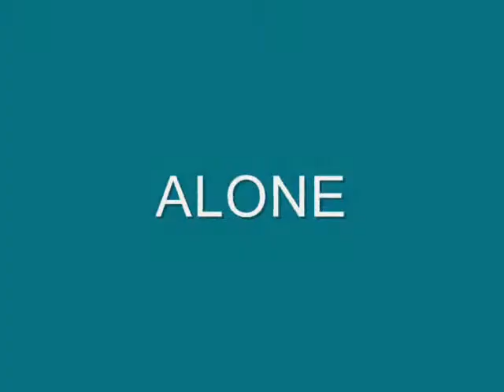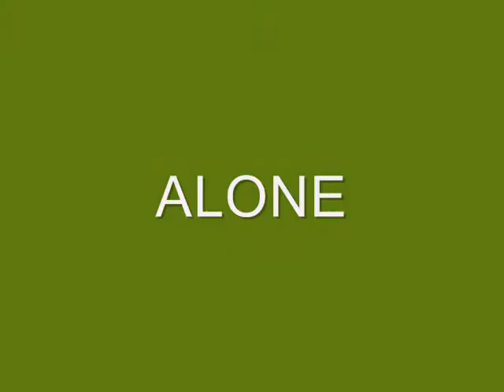Alone - Ramiele Malubay (studio version w/ pics)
This is just a tribute to Ramiele,
ya i miss her enjoy =)